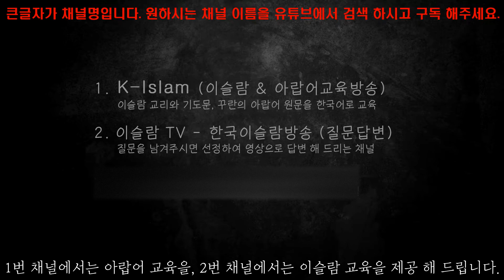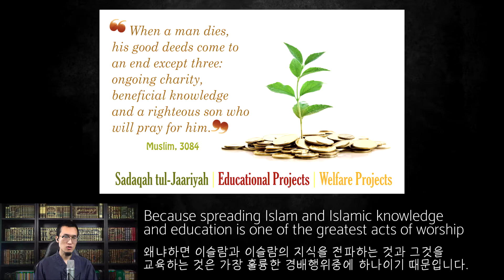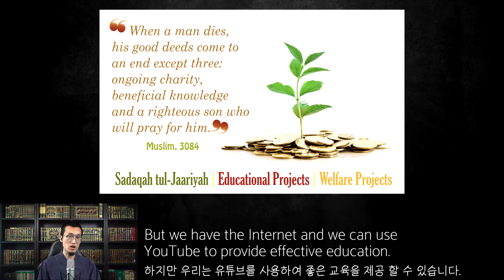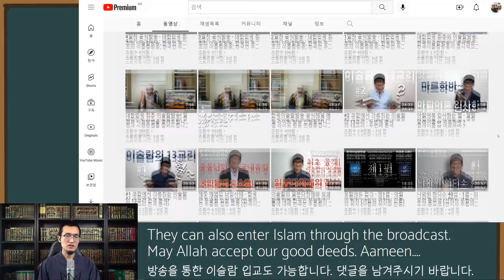Our life goal 삶의 목적 هدفنا في الحياة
If you'd like to support our channels, visit this link للمساهمة في دعم قنواتنا
Your support is hugely appreciated + it enables us to make more videos.

a. Islamic Da'wah in Korean (한국어)
c. Islamic Da'wah in Arabic طالب علم من كوريا الجنوبية
d. Learn Korean in Arabic الكوري لتعليم اللغة الكورية

압둘라 알코리(박동신)의 한국어 번역 책들을 무료로 다운로드 하기 원하시면 위 텔레그램 채널을 가입하세요.

▶ Facebook, Twitter, Instagram: @KoreanMuslimTV
문의는 문자전용번호(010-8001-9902)로 WhatsApp을 통해 사연을 남겨주시는 경우 답변이 가능합니다.